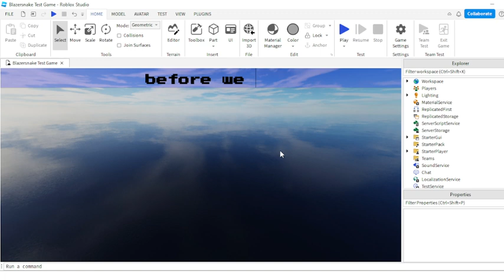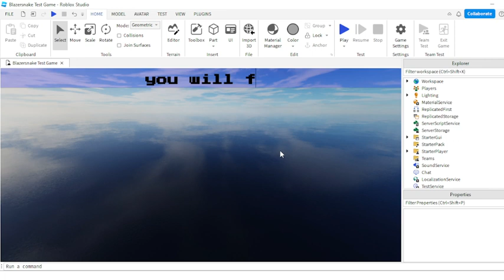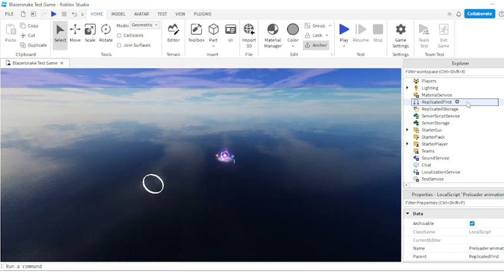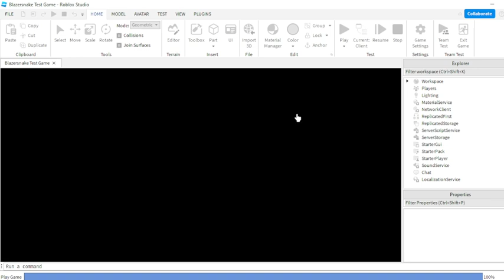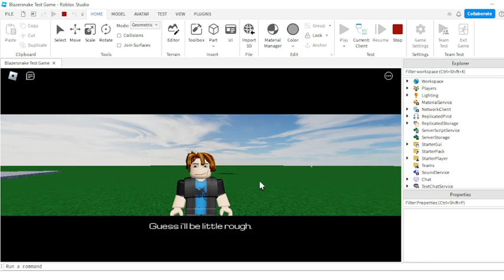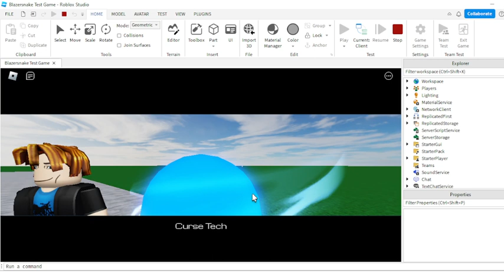Roblox Studio | How to make Hollow Purple [ GIVEAWAY 🎉 ]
How to make Hollow Purple & Hollow Technique  🥇

Song: Superhero 💭

What's Roblox Studio? :
Roblox Studio is the building tool of Roblox that helps you to create the places of your dreams. It provides Developers of different skill levels with a comprehensive and intricate set of tools, which allows for a sense of control and creative expression.